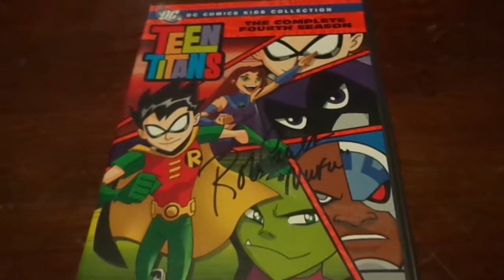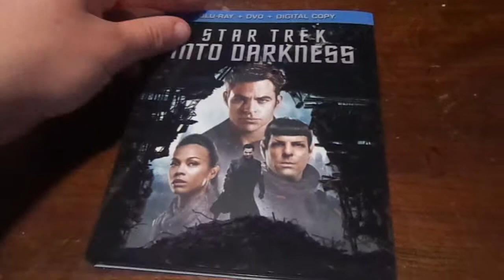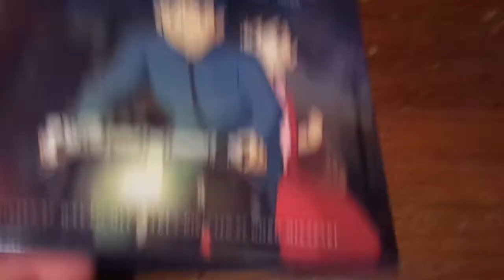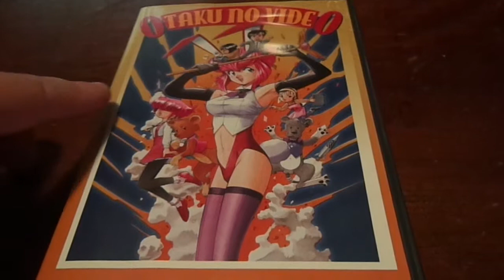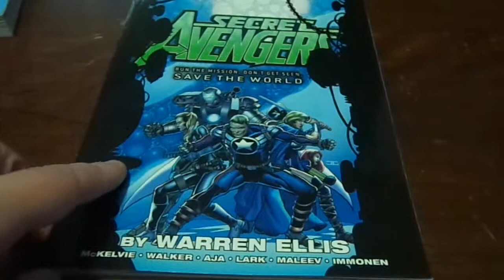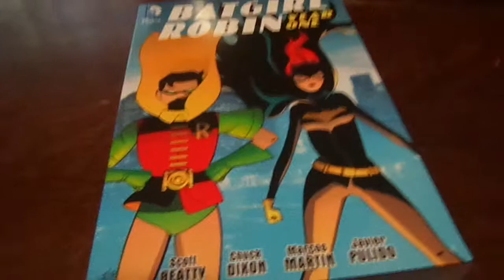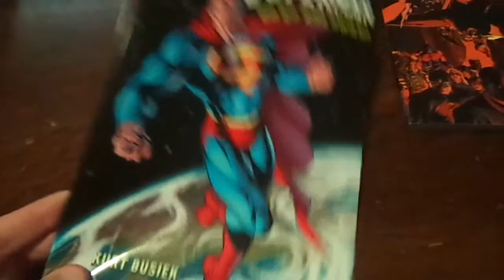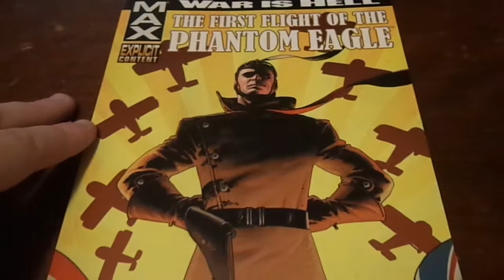Media Collection Update: September/October 2013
Another big haul in this video! Check it out!